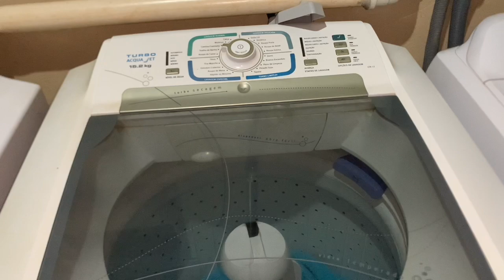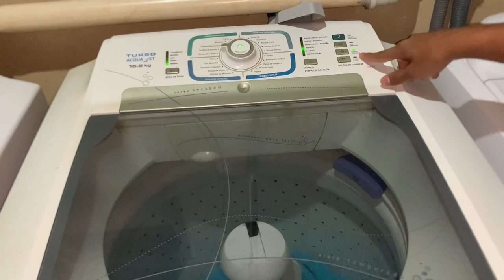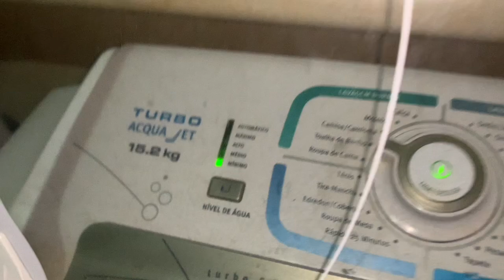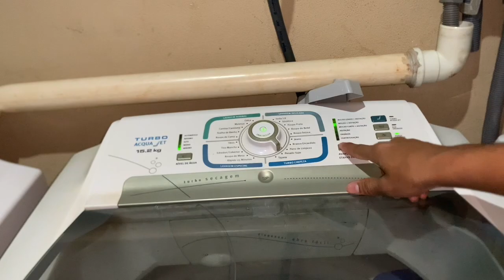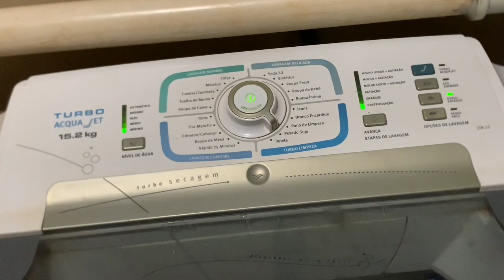Lavadora Electrolux turbo aqua jet lta15 direct drive toalhas